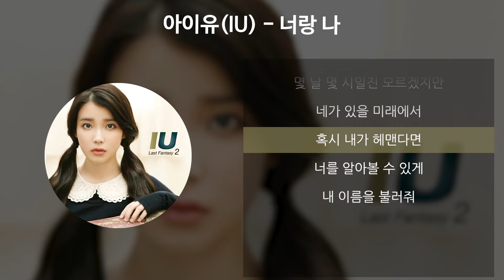아이유(IU) - 너랑 나 [가사/Lyrics]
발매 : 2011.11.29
아티스트 : 아이유(IU)
앨범 : Last Fantasy
작곡 : 이민수
작사 : 김이나
편곡 : 이민수